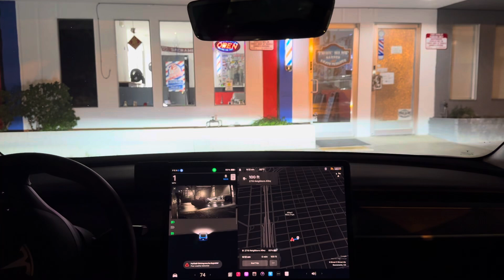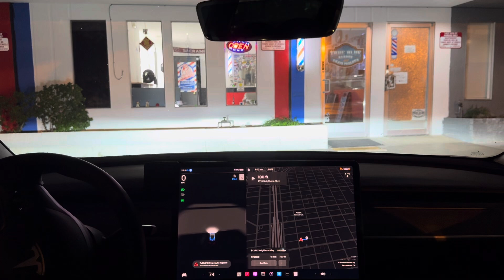Tesla FSD Beta 12: The One Where It Parks Itself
After consistently having the car either park itself into a stall (if my destination was a parking lot) or pull to the curb out of the roadway (if the destination was on a street), I experienced this…

Set the destination to a random alley in Downtown Sacramento.  The car pulls into the alley, driving slow. Based on my previous experiences earlier in the drive it appears to be looking for a spot.  Seems like it couldn’t find one it could fit into.  Instead of stopping in the middle of the roadway (how v11 would have performed) the car rerouted itself around the block and back into the alley. When it gets back into the alley, it immediately parks into a parking stall instead of proceeding all the way to the destination.

This is EXACTLY what I would have done if I was driving. After seeing there was no parking spots the first time, I would have driven around the block and parked in the first available spot I could find.

Whether or not this is what actually happened is up for debate.  But based on the previous 5 or so tests I performed before this, it really does seem like it was looking for a spot to park.